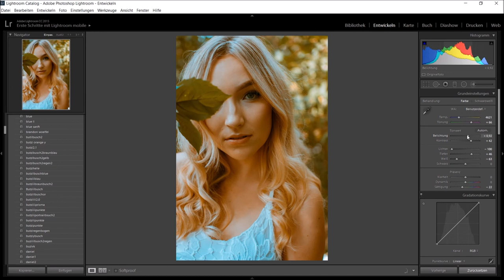Lightroom Portrait Speed Editing: With Gina (Leipzig/Germany) + Free Lightroom Presets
I want to give you a present and thats are 5 Lightroom Presets. Much love for your support. And As always, Keep doing what you love. Markus

►  Equipment
Meine Kamera: Nikon D7200
Meine Objektive: 10-20mm Sigma
Nikon AF-S 35mm 1.8
Nikon AF_S 50mm 1.8

Wenn du auf so einen Affiliate-Link klickst und über diesen Link einkaufst, bekomme ich von dem betreffenden Online-Shop oder Anbieter eine Provision und du unterstützt du diesen Kanal, ohne mehr für den Einkauf zu bezahlen. Für dich verändert sich der Preis natürlich nicht. :)